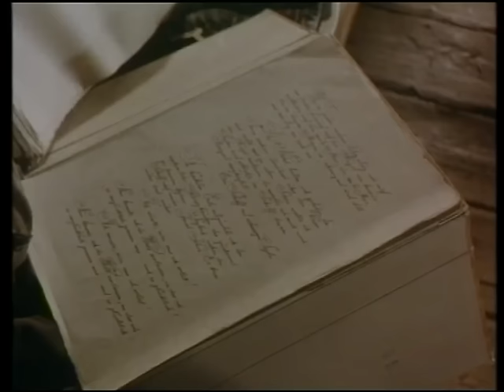Romy Schneider - Robinson nem halhat meg (Dvd rip, szinkronos)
Daniel Defoe napjai azzal telnek, hogy szabadidejük alatt mesél a munkásgyerekeknek,
Bennek, Charlynak és Jimnek, akiknek keményen kell dolgozniuk a gyapotgyárban.
Maud Cantley is ott dolgozik és albérletben lakik az édesanyjával.
Defoe egykor II. György angol király egyik bizalmas tanácsadójának számított, de eltávolították a király környezetéből és könyveit betiltották!
Fia, Tom pedig az adósok börtönébe került. Apja nem akar rajta segíteni!
Maud viszont mindent elkövet, bár nem is sejti, hogy Tom eladja Robinson Crusoe regényének értékes kéziratát egy szemétkereskedőnek -  nevetséges áron, adósságainak kifizetéséért
majd nem sokkal később eltűnik...
A főszerepben:
Maud Cantley - Romy Schneider -  Györgyi Anna
Tom - Horst  Buchholz - Bor Zoltán
Ms. Cantley - Magda Schneider - Földi Teri